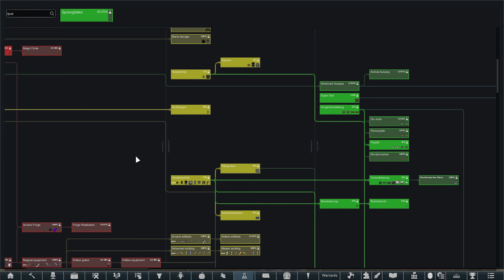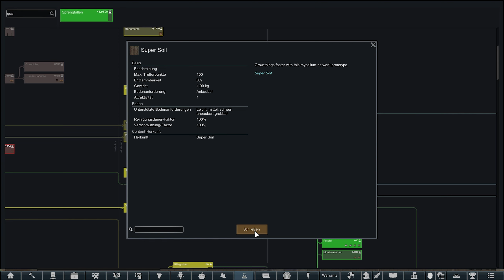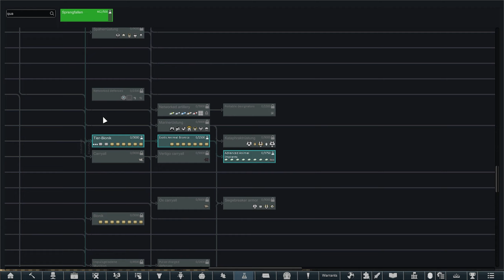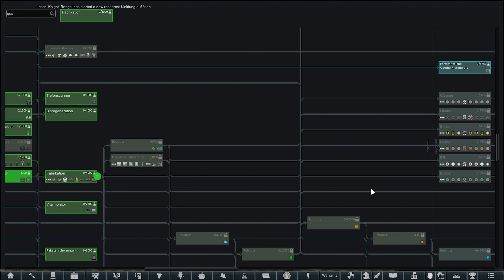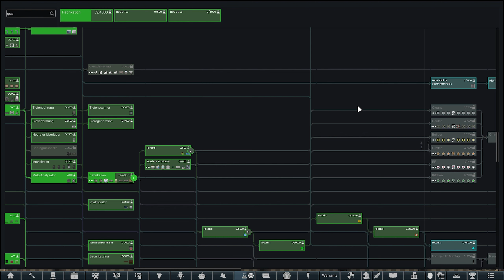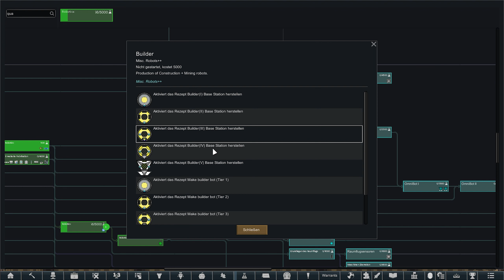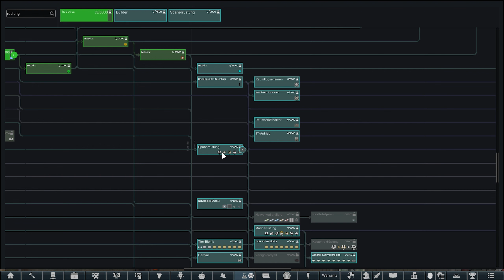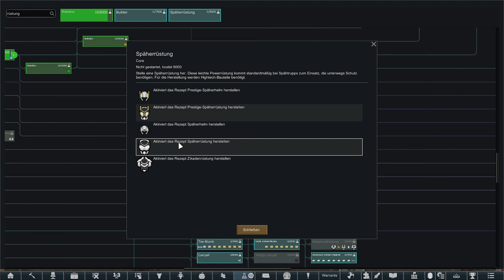#019 - RimWorld - Zu den Waffen, das Dorf wird angegriffen